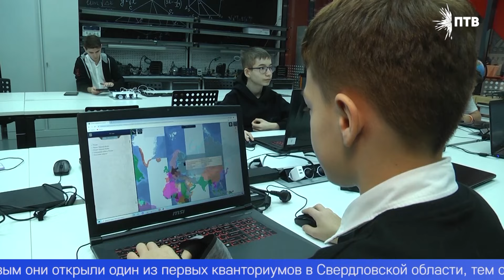В память о заслуженном металлурге и благотворителе организовали концерт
Самые тёплые воспоминания и память о заслуженном металлурге и благотворителе. В Челябинске состоялся концерт ко дню рождения Александра Фёдорова – легендарного промышленника, который внёс большой вклад и в развитие Первоуральска.